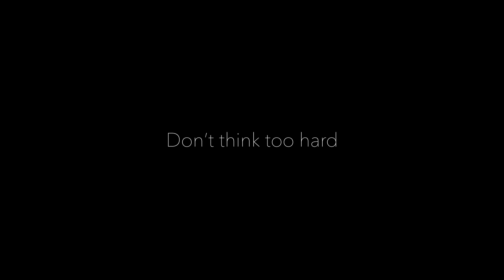PICKING UP GIRLS ON A YACHT!! (LITERALLY)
Love Yacht Parties. Happy B-Day Debs.